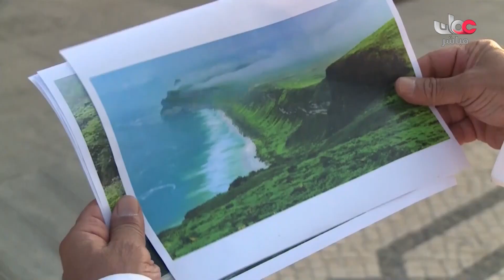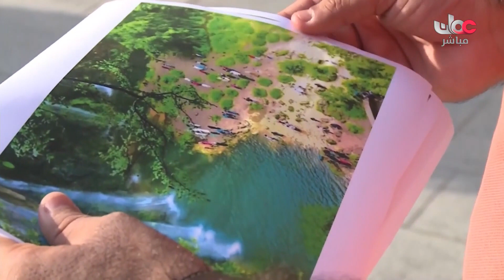صدى خريف ظفارفي سوق واقف في الدوحة